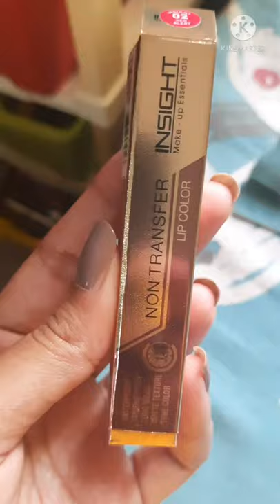insight cosmetic non transfer Lipstick shade red alert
I am Anshu saxena  host of " Anshu saxena" youtube channel. In this channel, you will get beauty tips, fashion tips, makeup tutorials, makeup challenges, Fun challenges, and much more...